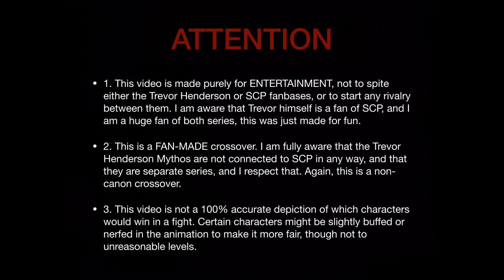Trevor Henderson vs SCP Part 3| Sticknodes Animation! (VOLUME WARNING) (13+)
Credits:

Forgotten Baby, The Man with the Upside-Down Face, SCP-3199 and second Siren Head stks by Sybeast Godzilla
Meat Moose, Hole Man, Costume Man/Mr. Mascot, Goblin Shark, Peeping Tom, Turn Out The Lights, Bird Giant stks by The Omega Carter Show